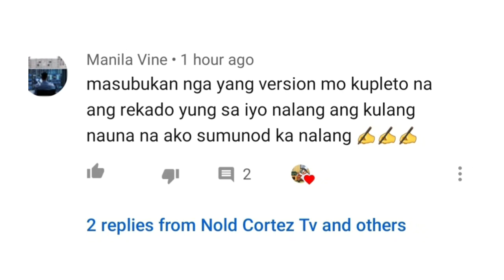ADOBONG SALMON | Pinoy Recipe | Must try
Ingredients down below:

- fresh salmon
- onion
- garlic
- ginger
- soy sauce
- vinegar/lemon
- black pepper
- salt
- brown sugar
- chili flakes
- water
- cooking oil/ olive oil

keep safe!
Byeeeee :)